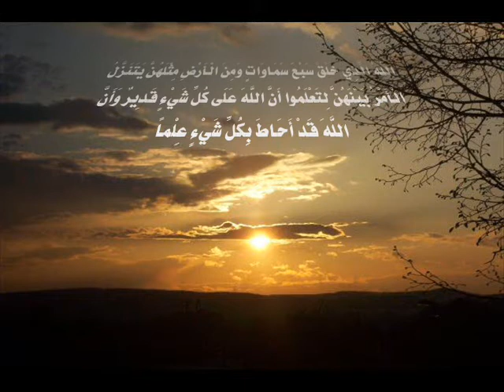Surah 65: at-Talaq سورة الطلاق by Muhammad Siddiq Minshawi